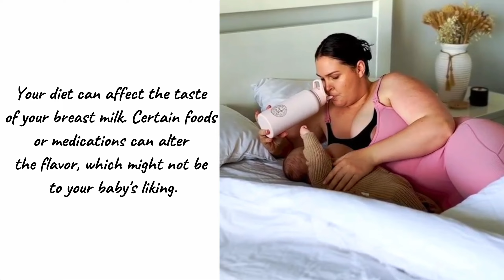"Why does my baby not like my milk? | Breastfeeding Q&A"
"Ever wondered why your baby might not seem to enjoy breastfeeding? Let's explore some possible reasons!"

Let's support each other on this beautiful journey of motherhood!" @HeartStrings_